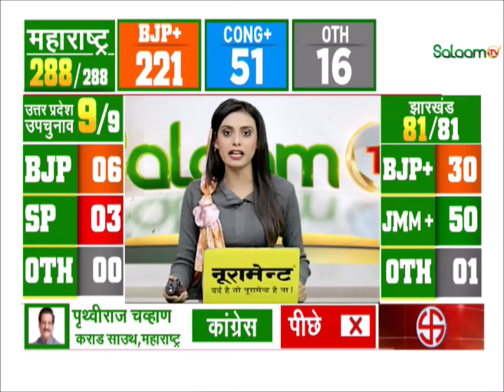Maharashtra Election Results 2024 : महाराष्ट्र में कई सीटों पर आगे चल रहे हैं Muslim उम्मीदवार